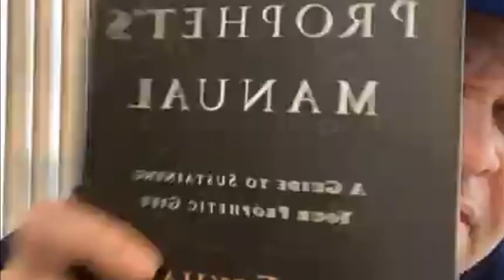John Eckhardt - 2023 Prophetic Activations!